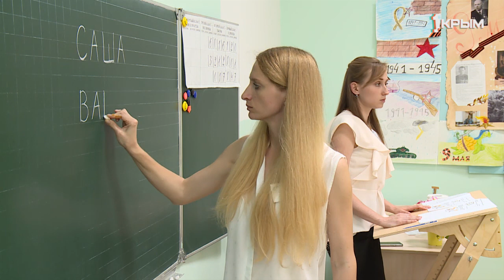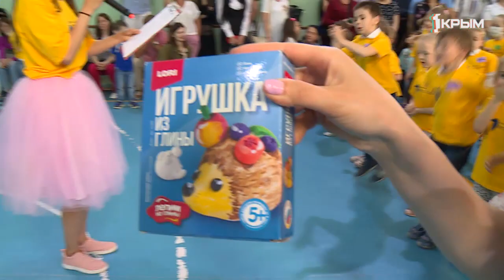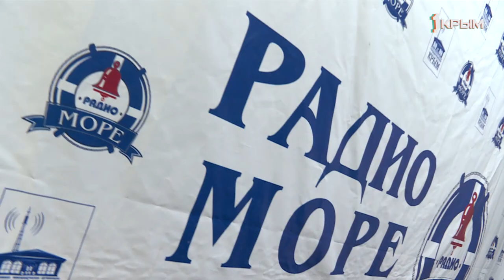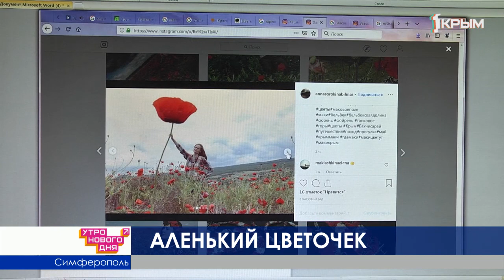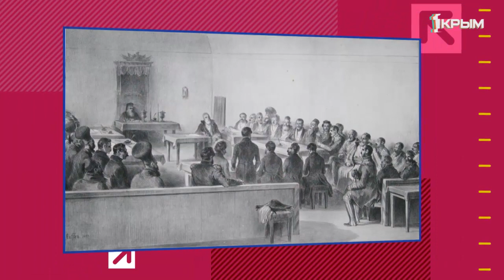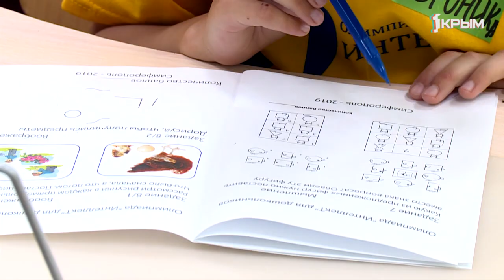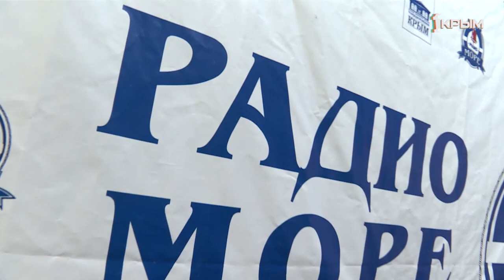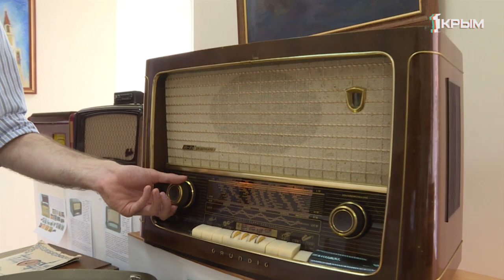Утро нового дня 28.05.2019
Почему в Крыму существует проблема нехватки йода в организме? В каких продуктах можно найти этот элемент советовала Евгения МОЛОЧКО - руководитель крымского регионального отделения ВОД «Волонтёры медики». О Всемирном дне библиотек и состоянии книгохранилищ на полуострове рассказала Наталья ЧИГРИНА – директор научной библиотеки КФУ им. В. И. Вернадского.